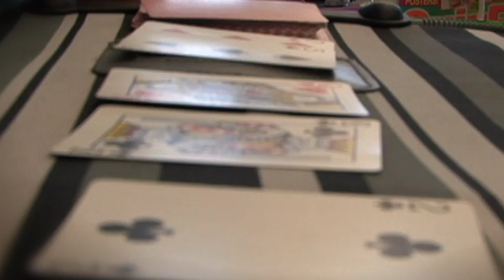Arizona 2010 trip